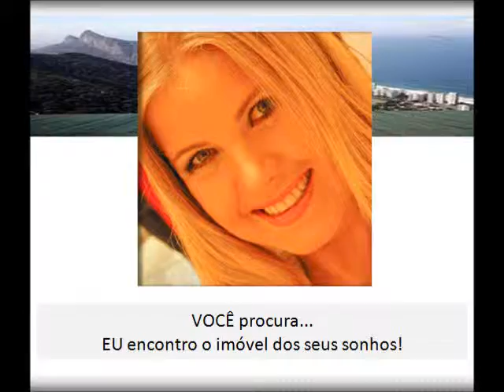Nouveau Grajaú - Grajaú - RJ - Apartamentos - Corr. Imobiliária Brasil Brokers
e-mail: - NOUVEAU GRAJAÚ -Grajaú - Rio de Janeiro Rua Uberaba nº 90 (88 a 94) - Imobiliária Brasil Brokers - 39 apartamentos:08 aptos de 3 quartos de 85,54m²;08 aptos de 3 quartos de 84,83m²;04 aptos de 3 quartos de 83,77m²;04 aptos de 3 quartos de 83,68m²;08 aptos de 2 quartos de 70,72m²;02 coberturas duplex de 3 quartos de 167,83m²;01 cobertura duplex de 3 quartos de 175,15m²;01 cobertura duplex de 3 quartos de 166,77m²;02 coberturas duplex de 2 quartos 145,59m²;01 cobertura duplex de 3 quartos de 343,69m
- VIA ALTO MAPENDI RESERVA - TAQUARA - RIO DE JANEIRO -
ARAGUAIA CONCEPTION RESIDENCES - FREGUESIA - O Leblon de Jacarepaguá - Rua Araguaia 759 -   Lojas e Apartamentos
O CARIOCA OFFICES é o mais novo e moderno empreendimento comercial da região, sem dúvida a oportunidade que faltava na Zona Norte.
LARGO DOS PALÁCIOS RESIDENCIAL - Rua São Clemente, 347 - Botafogo - Rio de Janeiro.
VENT RESIDENCIAL  - Vent Residencial - Apartamentos de 2 e 3 quartos com suíte, Aptos Garden, Ampla e Excelente Infraestrutura de Lazer.
Vem aí o mais esperado lançamento imobiliário de Niterói: OSCAR NIEMEYER MONUMENTAL, que será construído no Centro da Cidade.
MAUI UNIQUE LIFE RESIDENCES - Lançamento - Bem - Vindo a um novo bairro planejado, bem - vindo ao Pontal Oceânico, bem- vindo ao MAUI UNIQUE RESIDENCES!
HOTEL HOLIDAY INN PORTO MARAVILHA -Será lançado logo após o carnaval o hotel "Holiday Inn Porto Maravilha".
ALPHAGREEN - Um bairro planejado que já é sinônimo de alto padrão e qualidade de vida.O Empreendimento: Rua Paulo Moura, 385 - Barra da Tijuca
ADAMANT RIO METROPOLITAN - Mais que uma descoberta, UMA OPORTUNIDADE! Um complexo multiuso com três torres, serviços diferenciados e completos.
IGARAPAVA 53 Leblon. O cenário perfeito para a sua história.
RESIDENCIAL MADER- Qualidade de vida é ser feliz!O Empreendimento perfeito, no bairro que você sempre sonhou. Apenas 5 unidades e 1 apartamento por andar.
LANÇAMENTO DO VERTICE MALL & OFFICES Map Vertice Recreio, um empreendimento com lojas, sobrelojas e salas comerciais com diferenciais exclusivos.
DOM  OFFICES - UMA GRANDE OPORTUNIDADE PARA QUEM PROCURA CONFORTO E AGILIDADE EM SUA ROTINA.
OUTSIDE AUTHENTIC RESIDENCES RECREIO NO MESMO PADRÃO DO HEAVEN QUE VENDEU SUAS UNIDADES ANTES DA FASE DE LANÇAMENTO.
THE CITY BUSINESS DISTRICT - Incorporação e construção /  PDG- Incorporação e agenciamento: AGER Nasce a região corporativa e comercial que vai mudar a cara dos negócios no Rio!
LANÇAMENTO OLIMPIA EPIC RESIDENCES -- BRASIL BROKERS - GRANDE OPORTUNIDADE NO RECREIO DOS BANDEIRANTES/RJ  -A construtora LEDUCA, anunciou para o mês de agosto o lançamento do Olimpia Epic Residences, empreendimento residencial com casas e apartamentos em uma área de 23.098 m², composto por 06 torres .
Um pouco sobre Soraya! - Sou corretora de imóveis há quase uma década e o que tenho a oferecer aos meus clientes é um trabalho diferenciado e personalizado.Pontualidade, transparência e confiança mútua são itens básicos para a realização do meu trabalho.Educação, conhecimentos gerais, bom senso,  sinceridade ...  são alguns dos diferenciais que ofereço aos meus clientes que estão em busca da compra, venda ou administração de um imóvel.